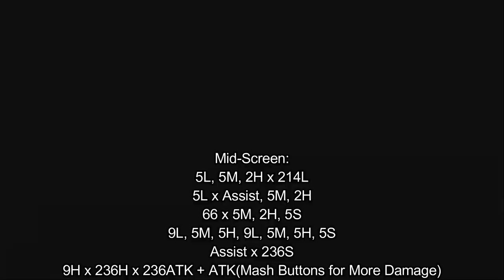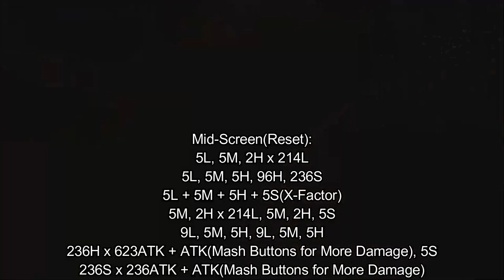[Ultimate Marvel vs Capcom 3: EX] pecks Combo Guide of Cyclops [PC]